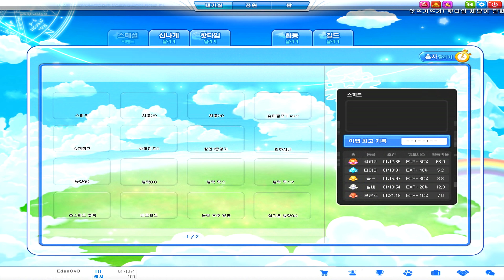Talesrunner Peter Pan 1:51:33 (16 10%)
Play by ReGenSer
Thanks to Saki , Cunfurit , wei lo and Eden for acc